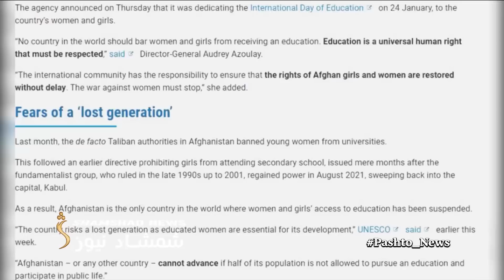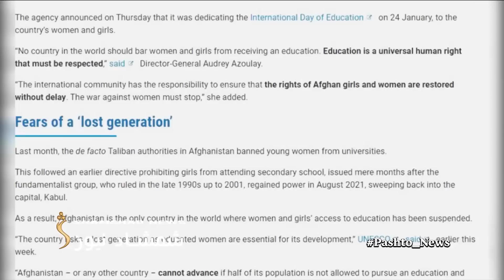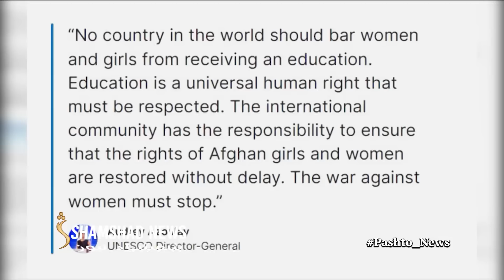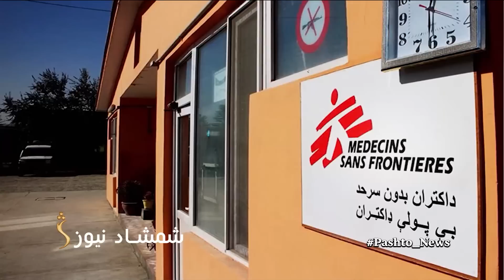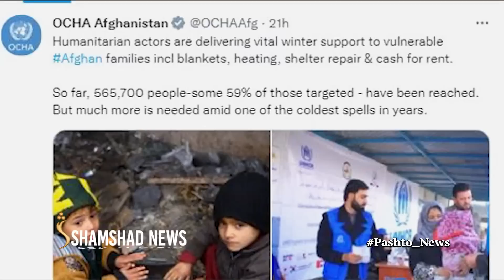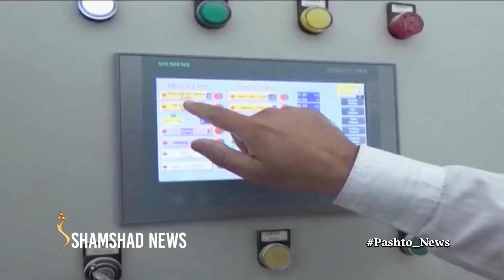Shamshad News 7 PM News - 23/01/2023 - د شمشاد نیوز د اوو بجو خبري ټولګه